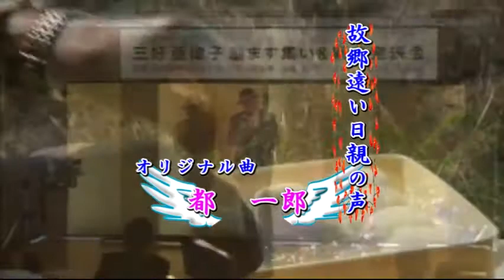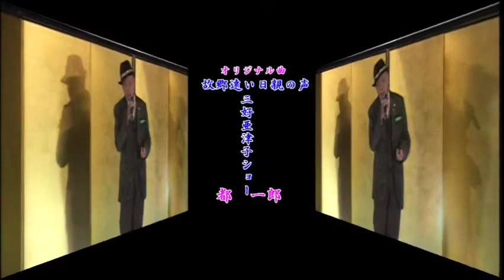都一郎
ÿ￥ユーチューブに公開しています
新曲も地価時価でますよ惜しくお願いいたします